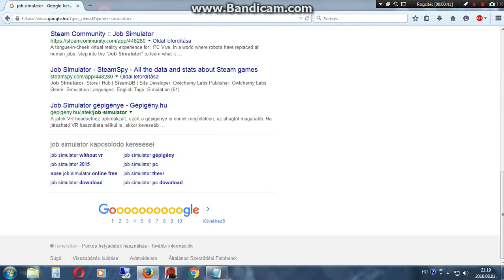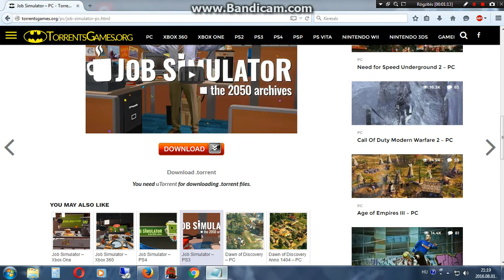Job Simulator Játék Letöltés!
↪Sziasztok!A mai videóban megmutatom hol töltsétek le a Job Simulator játékot!↩
                                 ⬇ ▶Infók:
↪Link:↩
                                ⬇▶Elérhetőségeim:◀⬇
▶SKYPE:Reboot ツ Youtuber◀
▶Facebook◀:↪Készülőben van!↩